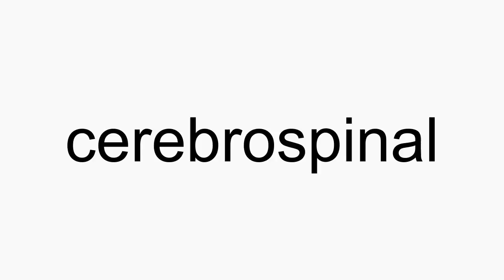How to pronounce cerebrospinal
cerebrospinal American English pronunciation. How to pronounce cerebrospinal correctly. How to say cerebrospinal in proper American English.